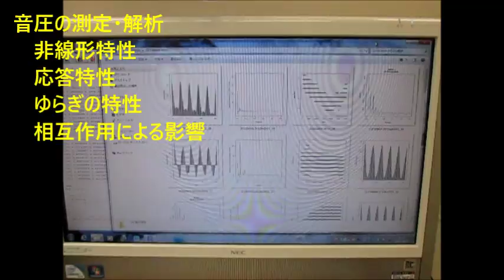対象物に伝搬する超音波振動の測定・解析による「表面検査技術」